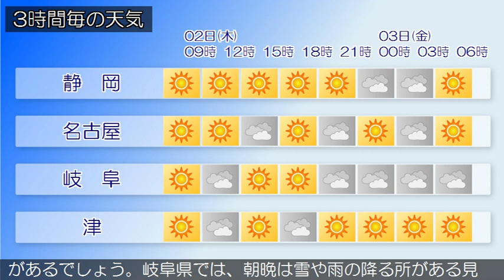2020/01/02 東海地方の天気予報 朝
北日本中心に冬型の気圧配置となっています。一方、大陸から高気圧が本州付近に張り出しています。東海地方は、晴れまたは曇りとなっています。今日の東海地方は、高気圧に覆われるため、おおむね晴れますが、寒気や湿った空気の影響で雲の広がる所があるでしょう。岐阜県では、夕方から雪や雨の降る所がある見込みです。明日の東海地方は、高気圧に覆われるため、おおむね晴れますが、気圧の谷や寒気の影響で雲の広がる所があるでしょう。岐阜県では、朝晩は雪や雨の降る所がある見込みです。